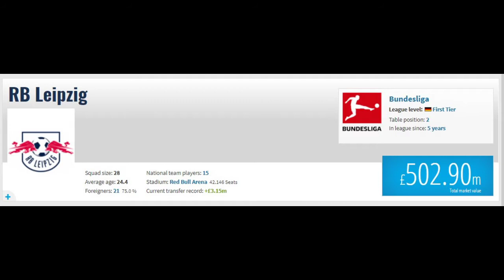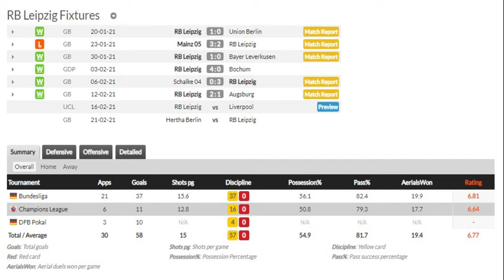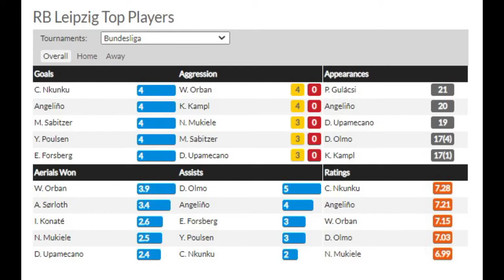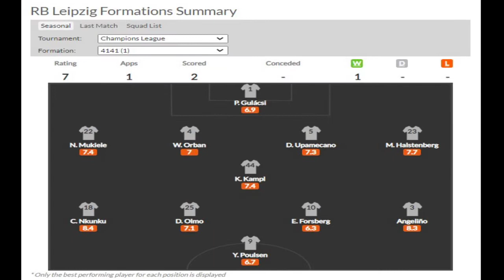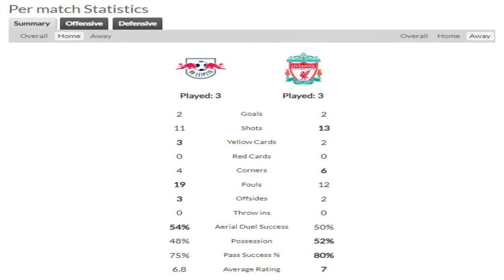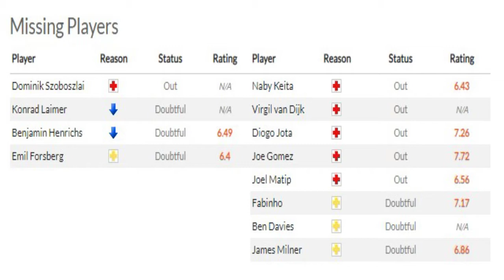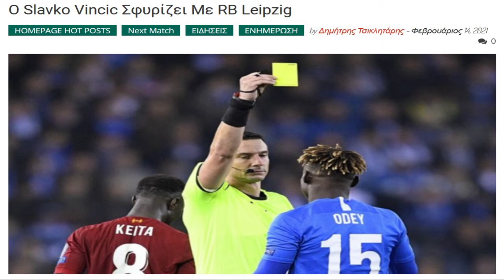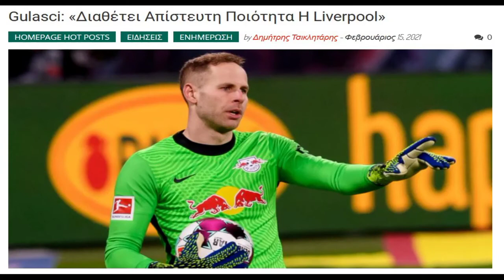RB LEIPZIG v LIVERPOOL: ΕΠΙΣΤΡΟΦΗ ΣΤΑ "ΑΣΤΕΡΙΑ" - RED GLASSES 15.2.2021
Ο Γιάννης Σκοτίδας παρουσιάζει το παιχνίδι της Liverpool με την RB Leipzig για την φάση των 16 του Champions League 2020/21 & & τους παίκτες που φόρεσαν την φανέλα των 2 ομάδων.